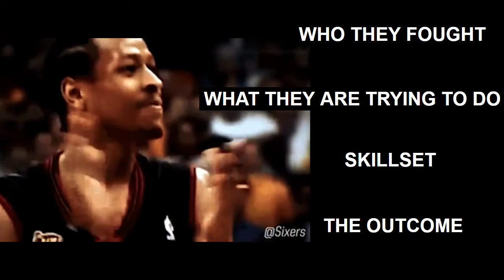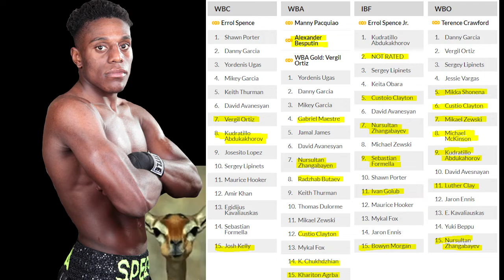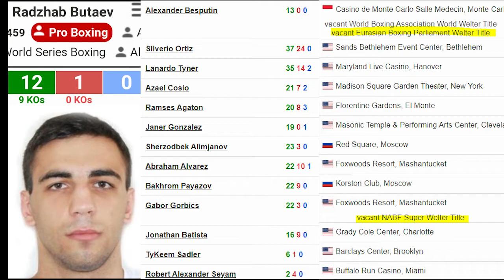BFTB BOXING RANKINGS *WHAT THE WELTERWEIGHT RANKINGS SHOULD BE!!*